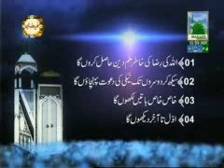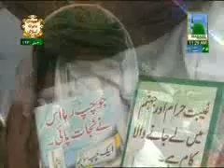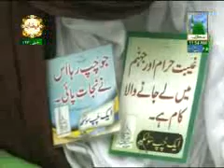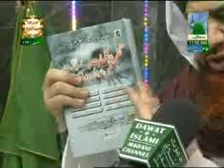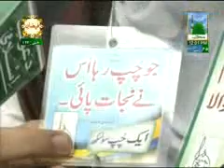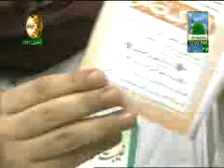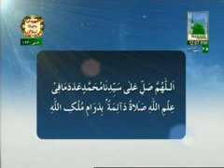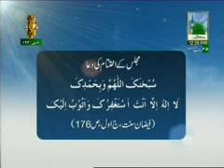Sunnaton Bhara Ijtima Ep#162 (16-06-2012)